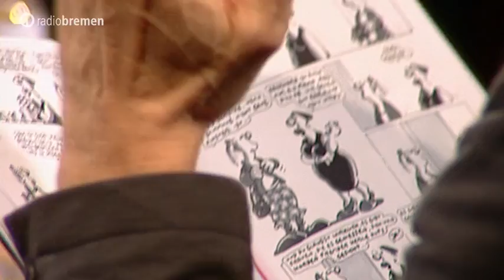3nach9 am 4. Dezember 2015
Am 4. Dezember begrüßten Judith Rakers und Giovanni di Lorenzo folgende Gäste im Weserstudio: Politiker Otto Schily, Koch Tim Mälzer, Bürgermeister Olaf Scholz, Comic-Zeichner Ralf König, Silbermond sowie die Schauspieler Devid Striesow und Ulrike Folkerts.

Freitag, 4. Dezember 2015, 3nach9, Radio Bremen Fernsehen